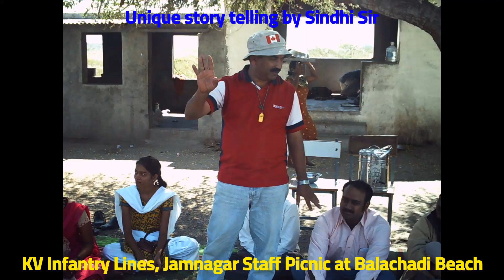Jamnagar's Golden Memories